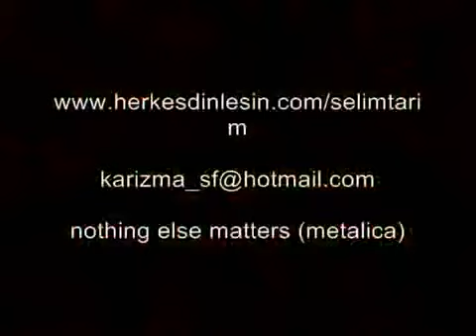YouTube- metalica nothing else matters parcasinin tulumlu hali (selim tarim).mp4